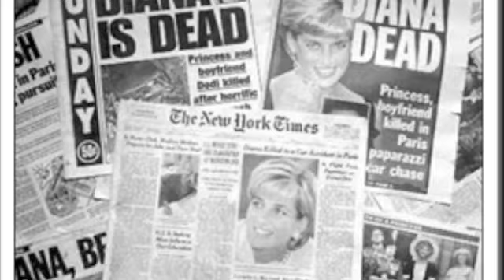the stone walls of windsor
a dedication by Australian Poet Robert Raftery  "the picture writer" narrated by Bob Gregg - moving poem of the Princess of Wales